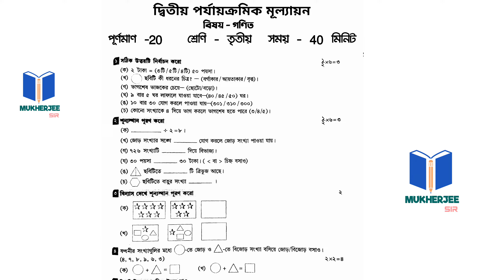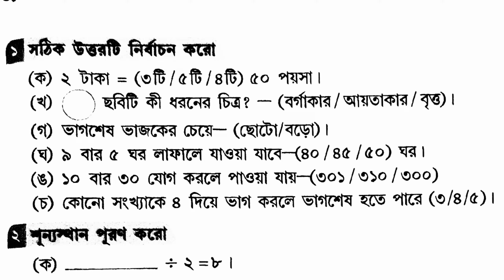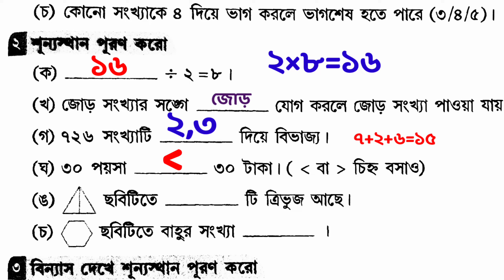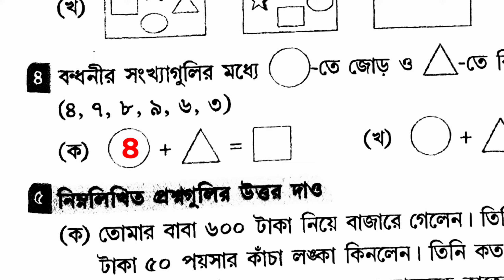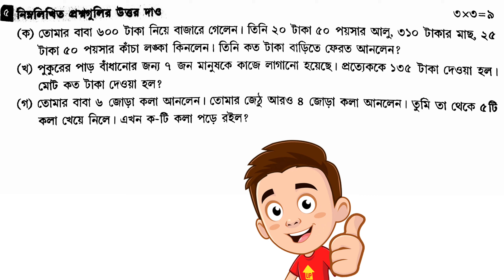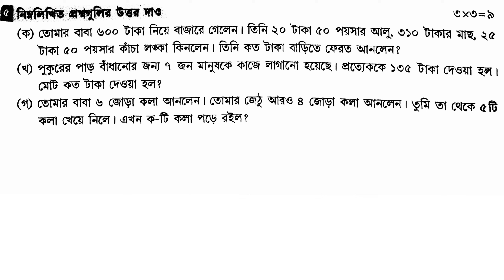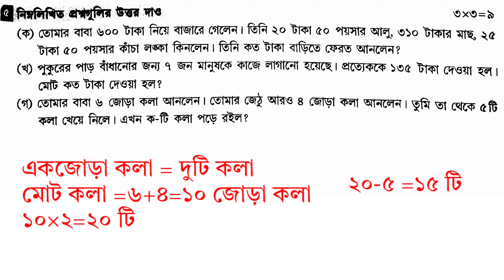Class 3 2nd Unit Test question paper 2024 | Mathematics | Class 3 Second Unit Test Suggestion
Class 3 Gonit 2nd Unit Test Question Paper 2023 ।
 Class 3 Math SUGGESTIONS Q & A ।
2nd Summative Evaluation  I-X will be held in August 2023 ।

Solved queries:-
class 3 Math question answer
Class 3 maths 2nd unit test 2023
Class 3 math 3rd unit test 2023
Class 3 math second unit test 2023
আমার গণিত তৃতীয় শ্রেণী
তৃতীয় শ্রেণীর গণিত প্রশ্ন
Amar gonit class 3
tritiyo shreni ganit pariksha
Amar gonit class 3 2023
 class 3 2023 gonit
 Class 3 ganit pariksha
class 3 Math page
Class 3 mah pariksha

class three second unit
class 3 poribesh 2nd summative question paper 2023
class 3 2nd summative question paper
class 3
class iii 2nd unit test question paper
class 3 2nd unit test
2nd unit test suggestion class 3
question paper
class 3
class 3 second exam suggestion 2023
class 3 second exam question paper 2023
class 3 second unit test question paper 2023
class 3  unit test question paper 2023
class 3 math suggestion second unit test 2023
class 3 exam suggestion 2023
class 3 second unit test math suggestion 2023
class 3 mathematics 2nd unit test 2023
class iii amader poribesh suggestion second unit test 2023
আমাদের পরিবেশ তৃতীয়
গণিত তৃতীয় শ্রেণি সাজেশন
আমার  গণিত তৃতীয় শ্রেণি প্রশ্নপত্র
 পরিবেশ তৃতীয় শ্রেণি দ্বিতীয় পর্যায়ক্রমিক মূল্যায়ন
দ্বিতীয় পর্যায়ক্রমিক মূল্যায়ন তৃতীয় শ্রেণি গণিত
তৃতীয় শ্রেণি আমার গণিত
তৃতীয় শ্রেণি  পর্যায়
তৃতীয় শ্রেণি
তৃতীয় শ্রেণী বিজ্ঞান

class 3 Math second unit test
Class 3 onko

class 3 second unit test Math question paper with answer 2023,
তৃতীয় শ্রেণীর পরিবেশ,
class 3 Math suggestion third unit test 2023
বৃত্তি পরীক্ষার প্রশ্ন
math class 3
class 3 poribesh 2nd unit test suggestion 2023
class 3 bangla
class 3 poribesh 2nd summative suggestion 2023
class 3 poribesh

class 3 2nd unit test question answer
talent search exam 2023 question paper class 3
class 4 britti pariksha 2023
বৃত্তি পরীক্ষার প্রশ্ন ২০২৩ class 4
 আমাদের পরিবেশ তৃতীয় শ্রেণি , Class 3 Environmental science west bengal board , আমাদের পরিবেশ ,
Poribesh class 4,
  class 3 second exam
 বৃত্তি পরীক্ষার প্রশ্নপত্র ২০২৩